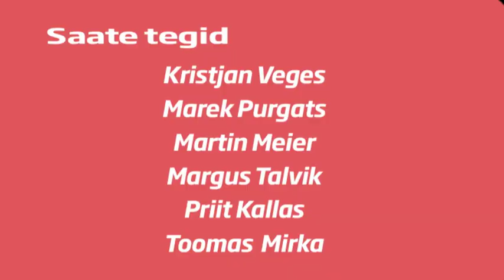Kalaletung 2 osa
Endiselt loksutakse Põhja-Norras, Lyngen fjordis. Tom ja Kristjan näitavad kaaslastele millised on supitursad. Martin satub üksipäini öises fjordis luusides võitlusesse mõõdus lestalisega. Saatest ei puudu ka kerged nõuanded varustuse valikuks.
Kes viimasena naerab, läheb kombega ujuma (Svensby).